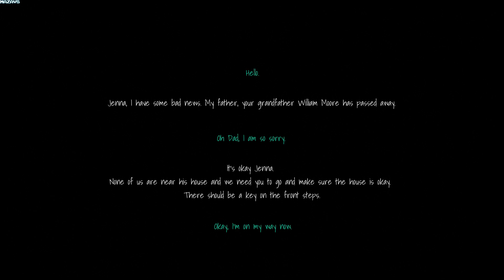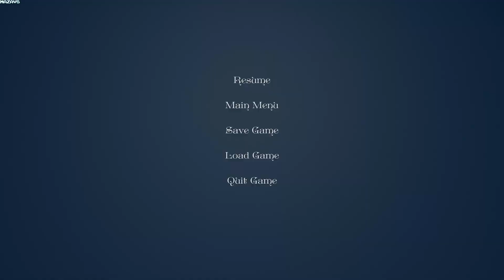The Mystery of William Moore | GamePlay PC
Put on your detective hat, and get ready for the mystery of a lifetime.
Embark on a plot-driven, walking simulator-puzzle video game with an amazing plot and surprise ending.

Play in first-person!
You're sent to find a secret machine from your mysterious grandfather's house after his passing. Will you be able to find the secret machine and unlock its powers? Or will you get lost in the Victorian home?

Play in a Beautiful, Vintage Home
Play in a historical Victorian house. Dig for clues in nooks and crannies. Find dialogue and puzzle options hidden everywhere.

Tons of Puzzles
Solve a bunch of puzzles in EACH ROOM! Plus, an overarching puzzle spans the game.Piece together objects and dialogue from each room. Everything comes together for a powerful, satisfying ending.

Will you make it that far? Or will you meet William's fate?

As you dig deeper in the house, you'll find more items with an ever more interesting history. Be careful what you touch.

If you like mystery, history and crime, you'll LOVE The Mystery of William Moore. The game is short but sweet.

Don’t miss out on the game of a lifetime. Play today.